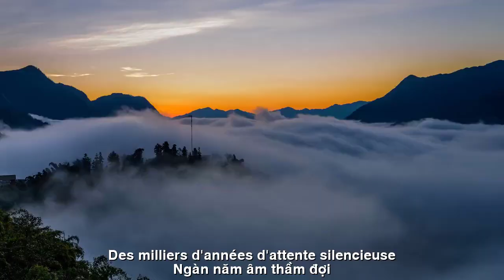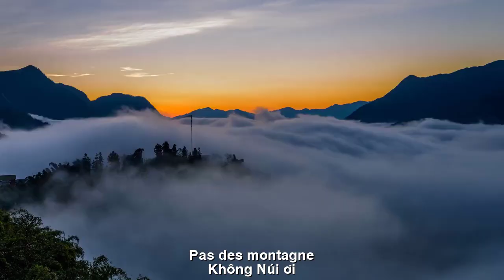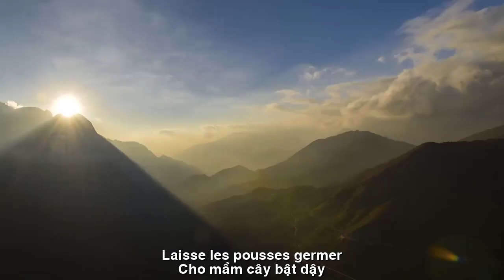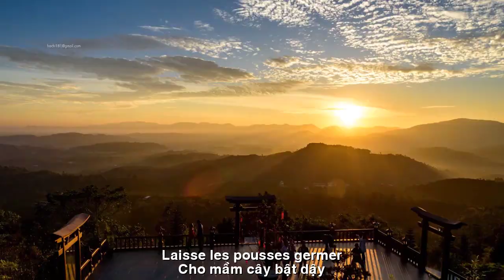[FULL HD] TÌNH MÂY VÀ NÚI ||J'ADORE LES NUAGES ET LES MONTAGNES|| THIEN DI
TÁC PHẨM:TÌNH MÂY VÀ NÚI
||J'ADORE LES NUAGES ET LES MONTAGNES||
TÌNH MÂY VÀ NÚI
mây hỏi núi
ngàn năm âm thầm đợi
soi bóng mình lạnh lẽo mặt hồ trong
núi vẫn xanh
dù thời gian già cỗi
có trách mây
theo ngọn gió lênh đênh
không núi ơi!
bốn phương trời phiêu lãng
khi u sầu
mây đổ lệ thành mưa
thấm đất khô
cho mầm cây bật dậy
Phủ lại đời xanh mướt những tàn phai
về bên núi
mây dịu dàng áo trắng
núi gối đầu,
mây ôm núi nhẹ ru
khi nặng trĩu nỗi niềm đời cay đắng
núi mở lòng
ấp ủ những hạt mưa
Thiên Di sg
Les nuages ​​ont demandé aux montagnes
Des milliers d'années d'attente silencieuse
En réfléchissant sur la surface froide du lac clair
Les montagnes sont encore vertes
Même si le temps est vieux
blâmer les nuages
suivre le vent qui souffle
pas de montagne !
les quatre directions errent
quand la mélancolie
Les nuages ​​versent des larmes et deviennent pluie
absorber le sol sec
laisse les pousses germer
Couvrir la vie verte de restes décolorés
vers la montagne
Nuages ​​doux en vêtements blancs
montagne d'oreillers,
Les nuages ​​épousent doucement la montagne
quand on est accablé par l'amertume de la vie
La montagne ouvre son cœur
chéris les gouttes de pluie
Thien Di sg
Đường liên kết của video